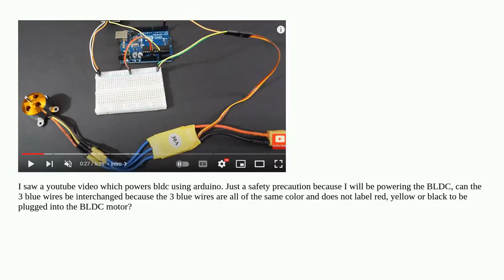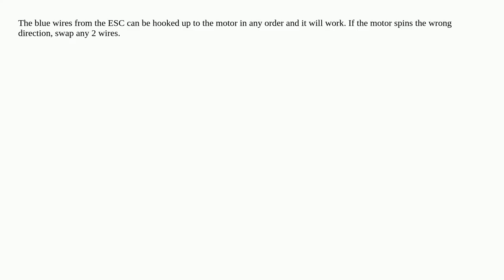BLDC ESC contoller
A special thanks goes out to the community